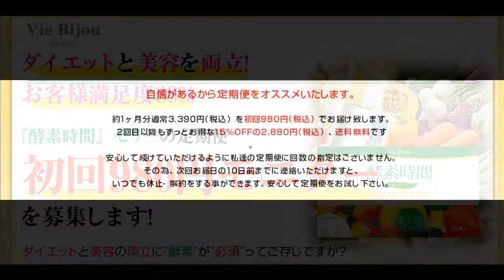酵素時間ゼリー購入・通販・口コミ・効果・評判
Vie Bijouの『酵素時間』は忙しい毎日を送るあなたの健康をサポートするゼリータイプの自然派健康食品です。
107種類の栄養価高い野草などを独自の配合でブレンド、さらに食物繊維とオリゴ糖を加え、話題の美容成分プロテオグリカンを配合。
食生活が不規則な方の栄養サポートにはもちろんのこと、ダイエットや美容が気になる方にもピッタリのアイテムです。
毎月先着300名様を対象に、このVie Bijou『酵素時間』を気軽にお試しできる初回980円モニターを募集します！